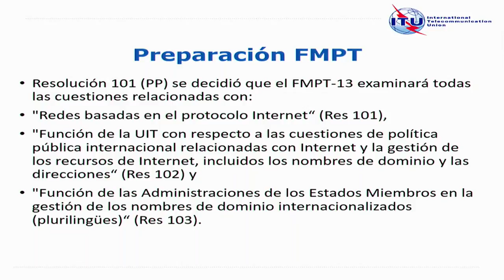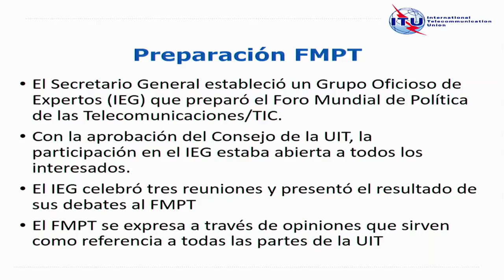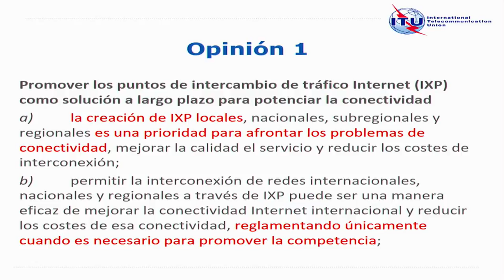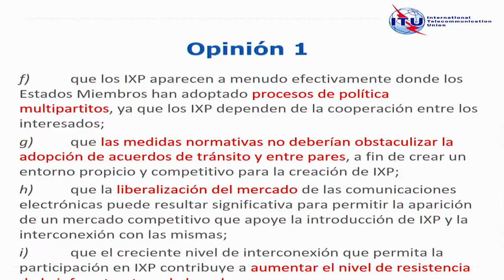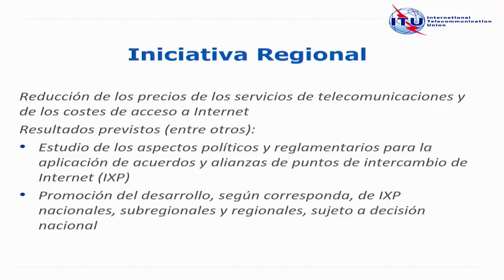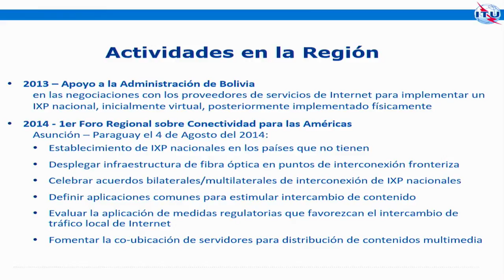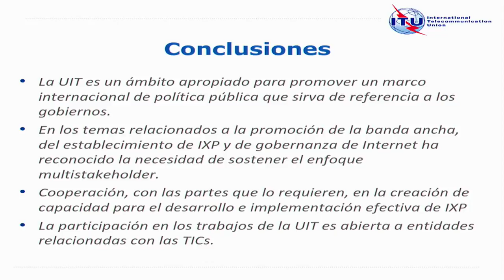El trabajo de la UIT y el despliegue de IXP en las Américas